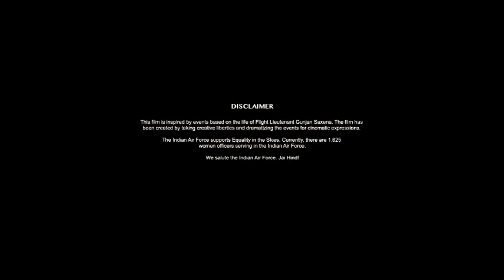Gunjan saxsena trailer story explain , trailer breakdown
Gunjan saxena trailer story explain , trailer breakdown

This vdo is about gunjan saxena movie and real life story and about nepo kids talent or fake all thing are going to cover by this vdo if u like my little work so show some support on this vdo i will support u